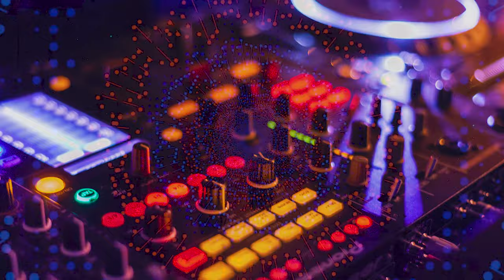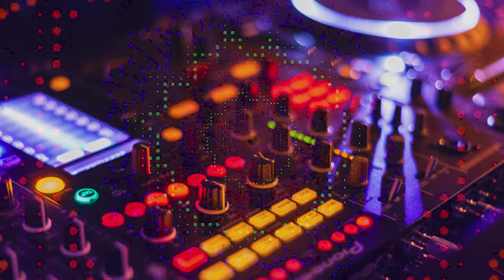Intentions | Electronic | Royalty Free Everything | Royalty Free Music | Copyright Free